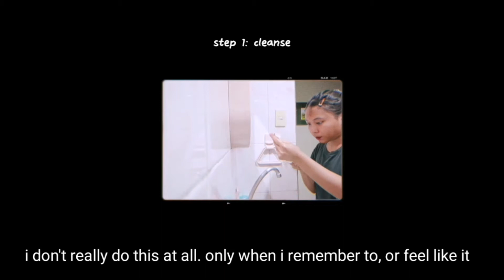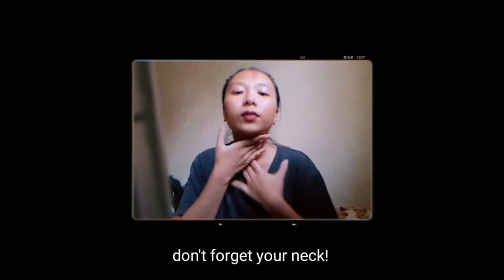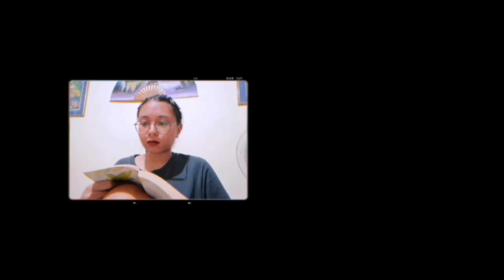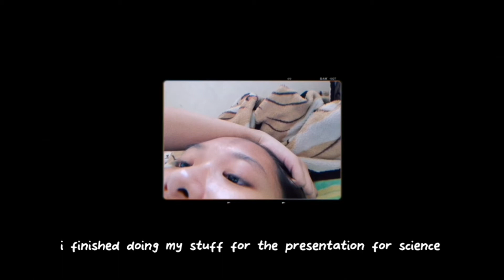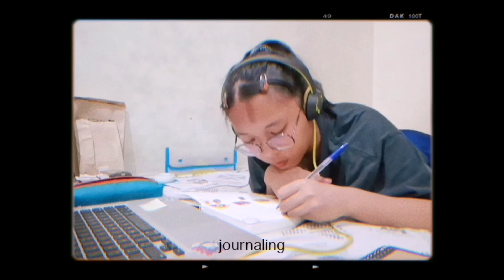day in my life at home 🏡 • (quarantine vlog)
*re-upload*

this is another video that i decided to
re-edit so that i can have it up again.
another vlog that i'm proud of that
i didn't like being private.

     ♪ When It Rains Down Here - j.d. vernon
     ♪ Home - Matt Quentin
     ♪ dawn - aqualina
     ♪ solace - aqualina
     ♪ Memories - Yinyues

camera : huawei mate 10 (using the SNOW app)
edit : SNOW, iMovie, VLLO